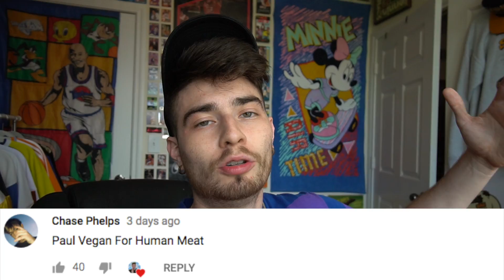Trip to the Thrift #232 | Finding Tons of 90s Gems for the Win!